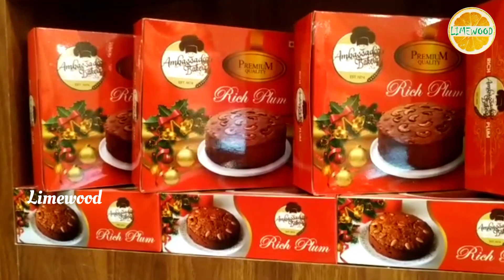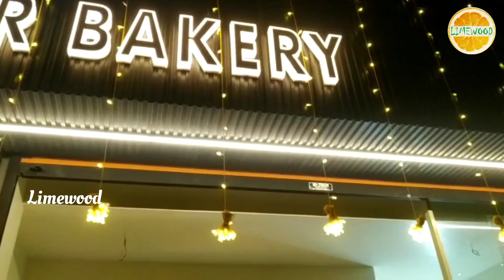മൂസാക്കാന്റെ ചായപീടിക /Ambassador Bakery